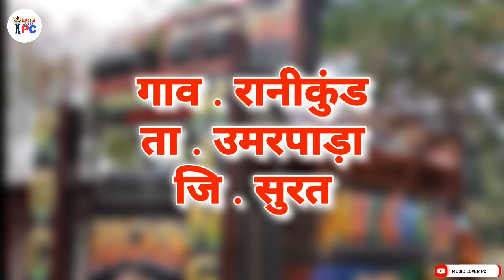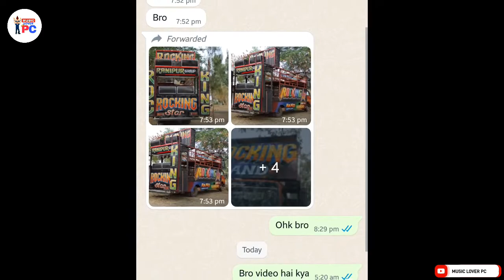New Band In Market || कौनसी न्यू बँड है जानिये विडीओ मै || New Look Band Ready